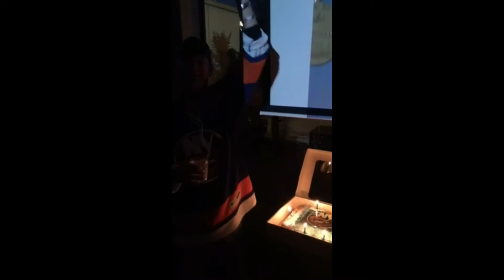BOAH isles vs crapitals Hg31feb18th2016